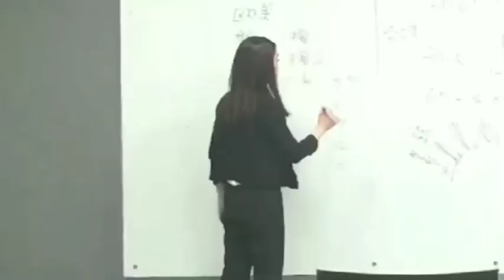大同大學育成中心TNL二級美睫課程台北接睫毛教學美睫術科學科內容精闢廣受好評TNL台北接睫毛合格教學單位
美睫全科班 從0開始，技術+考照秘笈= 一次到手
學費只要 1070/月 (學費含材料費)

美睫美甲/美睫教學/美甲教學
韓式半永久紋繡教學/飄眉
粉霧眉/隱形眼線/水晶嘟嘟唇
美睫證照/美睫開店輔導

舞睫 Lash Dance 日式美睫美甲
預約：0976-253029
南京店：台北市中山區遼寧街45巷11號1樓
內湖店：台北市內湖區文德路107號2樓

地址︰基隆市七堵區南興路148號

300新竹市北區北大路346號13F之1